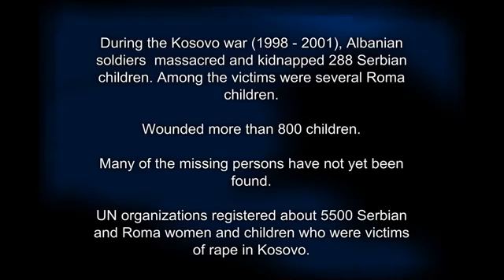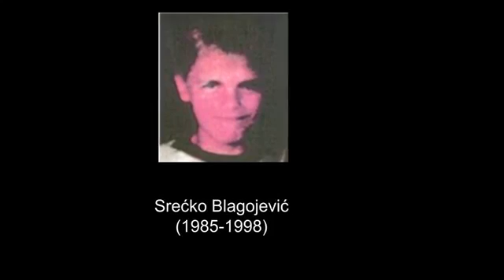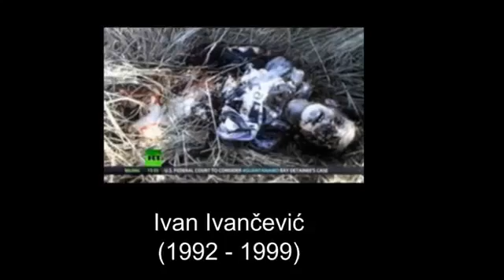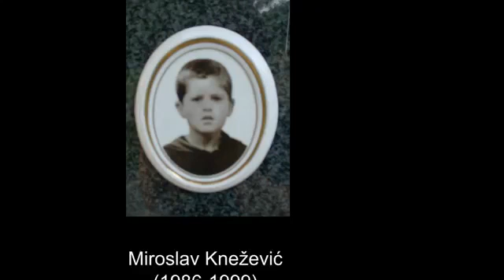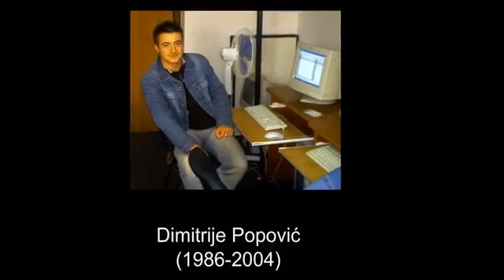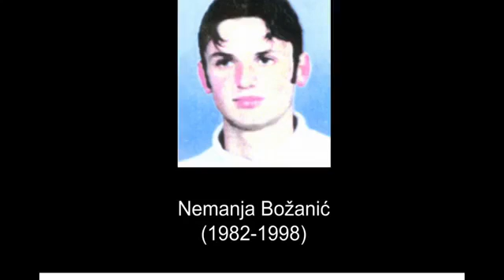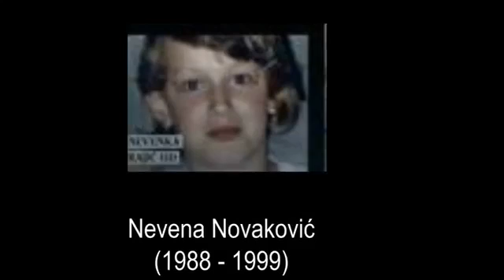Pray for serbian children in Kosovo †